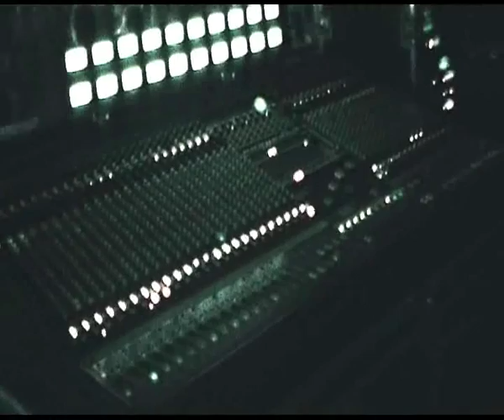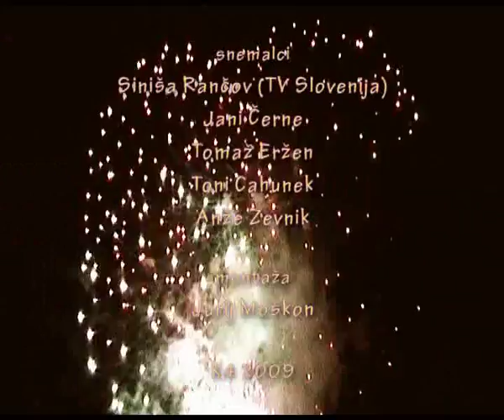Rock Otočec 2003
Ozomatli, Elvis Jackson, Paul Di'Anno, Fishbone, Primal Fear, Vlado Kreslin, Chumbawamba, Apocalyptica, Stereo MC's